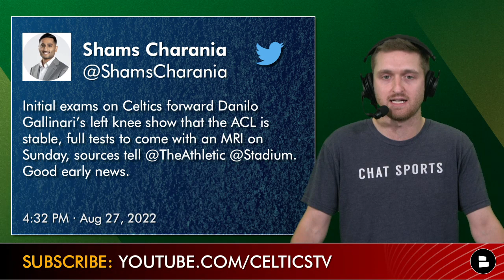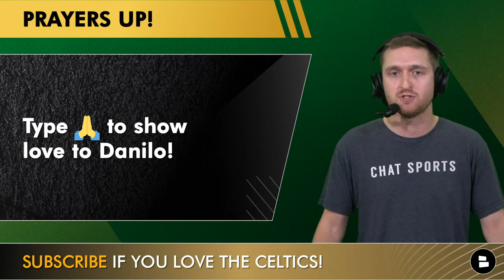BREAKING: Danilo Gallinari Suffers Knee Injury In FIBA World Cup Qualifier | Celtics News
Celtics news ALERT: Boston Celtics power forward Danilo Gallinari appears to have suffered a serious knee injury while playing for Italy in the FIBA world cup qualifier. Celtics Today host Will Scott reacts to the news in this Boston Celtics YouTube video. Shams Charania of the Athletic says the ACL appears to be in-tact after initial tests. When news breaks for the Celtics, we have you covered

The latest Celtics news and rumors around Danilo Gallinari:
- Appears to have suffered a serious knee injury while playing for Italy in WC qualifier
- Was a non-contact injury
- Signed with Celtics in July after being waived by San Antonio

Make sure you give host Will Scott a follow on Twitter for more Celtics news and rumors:

Boston Celtics PF’s:
Al Horford
Grant Williams
Danilo Gallinari
Sam Hauser
Bruno Caboclo
Noah Vonleh

Available NBA Free Agents:
Trevor Ariza
Blake Griffin
Mamadi Diakite
Jabari Parker
Gary Clark

Get even more Boston Celtics news and rumors on our Celtics

CELTICS FANS! Answer these Celtics questions in the comments section:
- One-word reaction?
- Should the Celtics sign a power forward? Type ‘Y’ for Yes or Type ‘N’ for No
- Do you want to sign Blake Griffin? Type ‘S’ for Sign or Type ‘P’ for Pass

Join a huge group of Boston Celtics fans on our Facebook